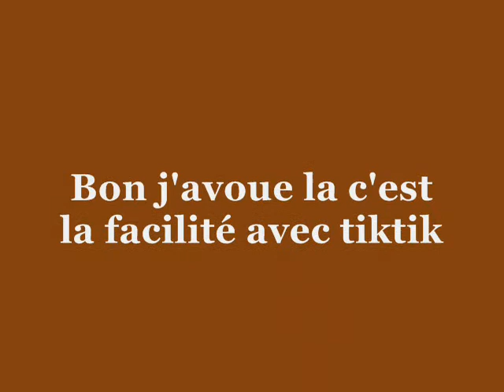Entrainement agility de ma Tiktik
Vvitka brown tail de l'orée des charmois en entrainement d'agility